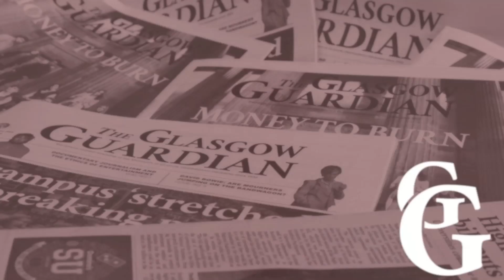Interview with Emma Anderson, QMU presidential candidate